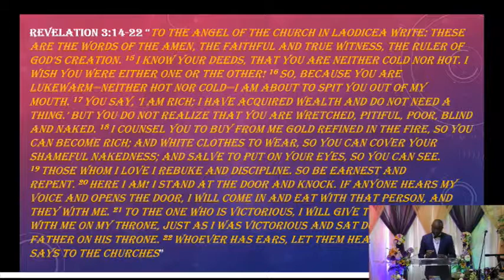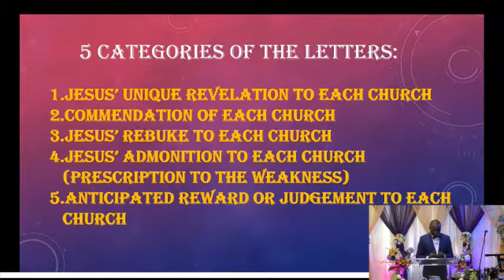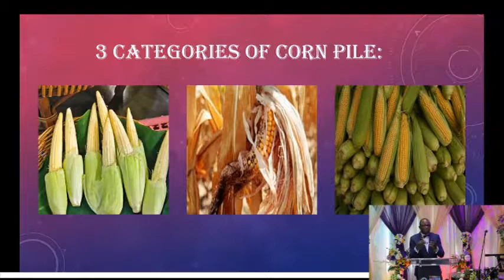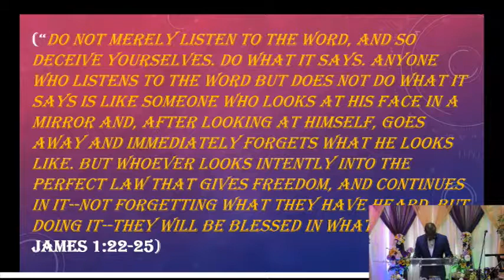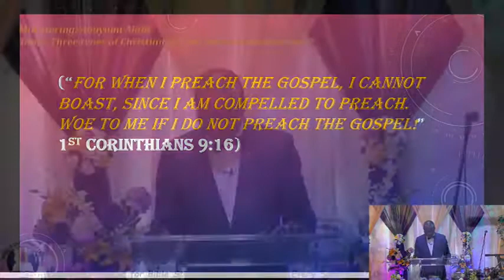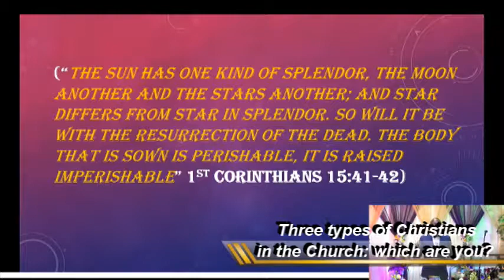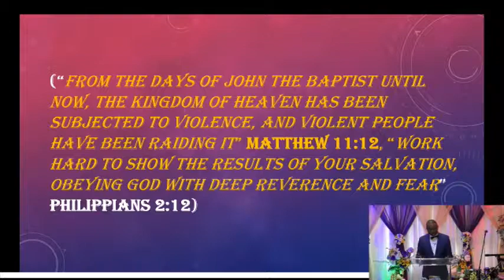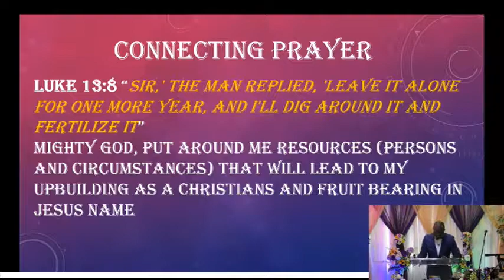Three types of Christians in the Church; which are you?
Pastor Abayomi teaching on the Letter of Jesus to the Church of Laodicea focusing on the three types of Christians in the Church; many who may end up in damnation, some who will be saved but may not have any reward and the Christians who will share in their Master's joy, but which camp do you fall?